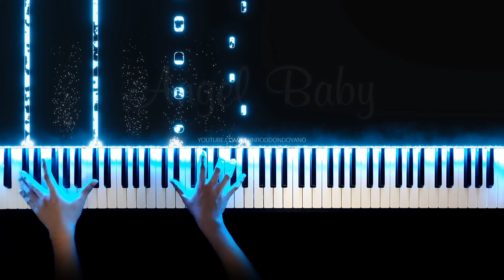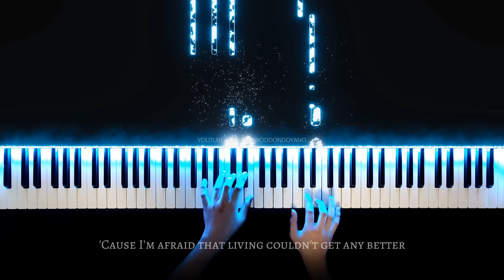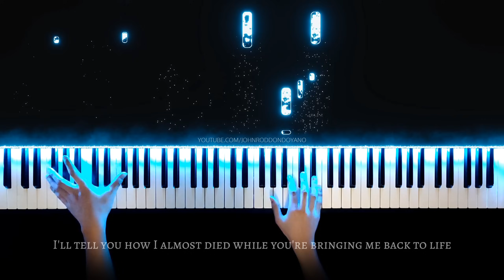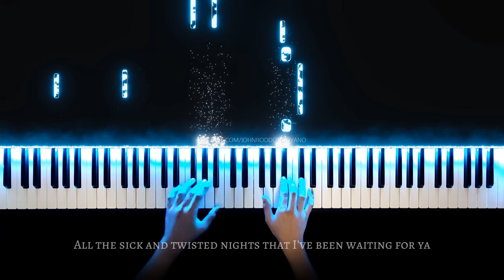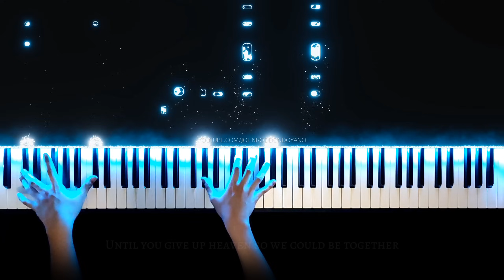Troye Sivan - Angel Baby | Piano Cover with Strings (with Lyrics & PIANO SHEET)